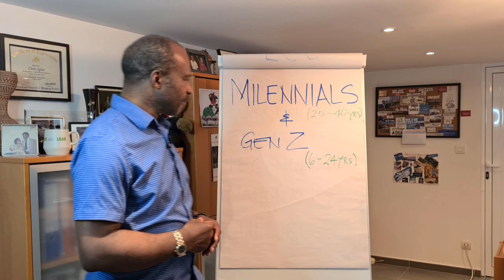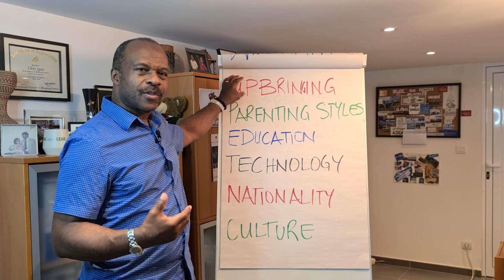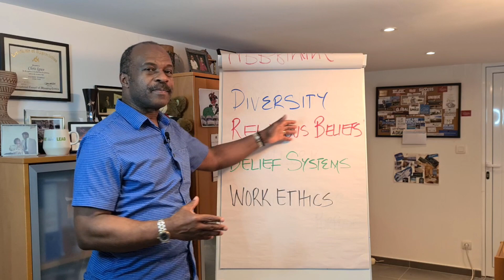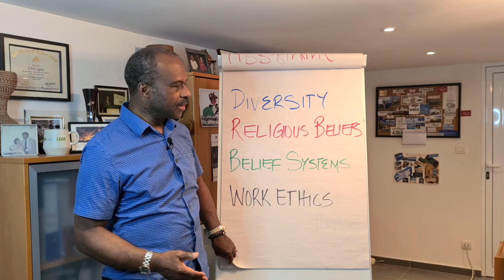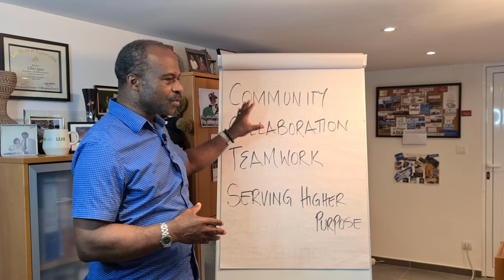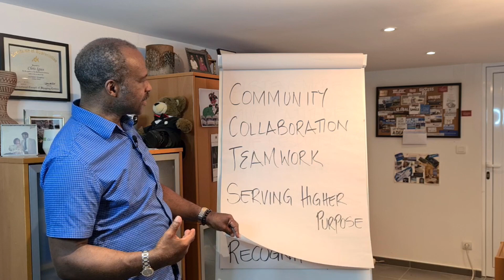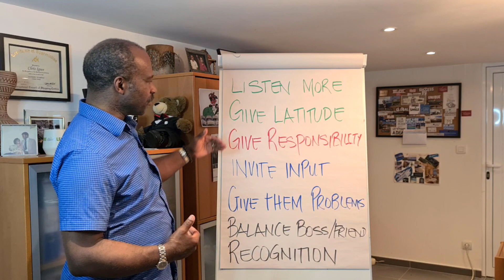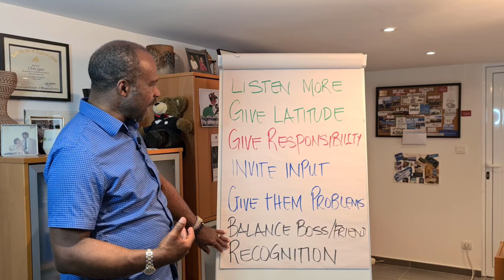Leading MILLENNIALS and GEN Z – BEST Leadership Training Skills Video by Chris Igwe!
Chris Igwe here with you and today, in this Leadership Training Skills video, I want to share my experiences and thoughts on leading a group now called Millennials (or Generation Y), but I will also include the group referred to as Gen Z. Leading Gen Z can sometimes be tough, but extremely rewarding. Be sure to follow our leadership tips and leadership advice to leading millennials and GEN Z. Millennials in the workplace are known as generation y. Leading Gen Y and Gen Z can be an interesting leadership training journey.

These groups have age ranges of 25 – 40 years for Millennials and 6 – 24 for the Gen Z. Leading Gen Z  could be exciting because this is the group you may have heard of called “Digital Natives”. In other words, they were born into a world of technology, the ones Mum and Dad gave the iPad or iPhone to keep them quiet! Your leadership style will need to adapt to consider leading millennials and Gen Z.

For our purposes, in the case of leading Gen Z we will count them as from the age of 16 or 18 once they enter the workforce. Remember leading millennials and Gen Z is what you need.

Leading millennials and Gen Z have its benefits if you are leading millennials and leading Gen Z correctly. Keep following for leadership advice on leading millennials and leading generation Z.

Perhaps the most important thing to remember when leading these age groups is that depending on your leadership style, as the years go by, you need to adjust certain things and be more attentive to other aspects of your leadership. Why?

Here are some aspects to consider:
- Upbringing
- Parenting styles
- Education systems
- Technology
- Nationalities
- Culture
- Diversity
- Religious beliefs
- Belief systems
- Work ethics

I was in a company where about 80% of the staff had been there for over 25 years, and some were in their 40 years of loyal service. This is where leading millennials and leading generation Z finds its differences with old leadership styles.

So, on the one hand they stayed in the same company, but on the other they stayed in the same industry, but changed companies, perhaps chasing a promotion, more money and more satisfaction.

Look around you today, and you will see that this is less and less the case. That said, people want security of a salary, but let’s face it, with technology and the various digital platforms that exist today, people can make money online and, in their sleep, without getting out of their pyjamas or leaving the house.

Leadership with millennials in the work place might be a challenge at time, but keep going to get more leadership advice. Leading millennials and Gen Z will completely transform your business.

The key to leading this group is to recognize and accept that they were born into, and grew up with internet, social media, digital devices and more generally, technology, so they are comfortable with all of this. They require a leader that has a great leader style that fits their new age lifestyle.

If you are a leader who has an autocratic leadership style, expecting them to be in the office from 9am to 5 or 6pm and does not give them a level of freedom and autonomy they want, you are in for a big shock!

Leading millennials and Gen Z require that they have time away from your leadership, and allow them to work independently.

In all the years I have had the pleasure (and it has been a pleasure) of leading these age groups, I admit that I have been severely challenged and pushed to the limit of my patience and tolerance, often accepting things I did not have to do with previous teams and age group I led.

How do you become a better leader with this age group? How can your leadership skills improve? What is the best way of leading millennials and Gen Z?

Ultimately, you have to show these groups that your leadership involves:

- A higher purpose and good, beyond the financial
- You care about them and the world (Sustainability, Climate change, Equality, etc.)
- Using digital tools to communicate and manage, including remote working where necessary
- Flexibility (work hours, time lines, etc)

Chris Igwe will be back with more leadership advice on the next video. Do not forget all the leadership tips you have learnt. This way leading millennials and Gen Z will become easier and your leadership style will adapt.